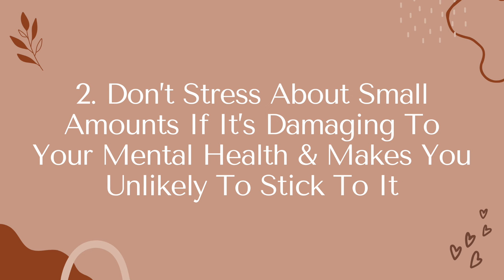HOW TO GO PLANT BASED IN 2024 - Tips From A Holistic Nutritionist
After eating this way for 6.5 years, achieving my dream physique and competing in 2 body building shows, curing my digestion and bloating issues, as well as quitting my corporate job to create a whole entire business around plant-based nutrition, I think I know a thing or two by now 😉

Join me for the first episode of 2024 where I chat common mistakes that people make when going vegan and why this diet has one of the highest levels of quit rates, what a 90% approach looks like and why I promote that for optimum health and long-term sustainability, mock meat brand comparison and discussing whether meat replacements or soy are even a good choice, unique ingredients I bet you haven't heard of yet + MORE! 🌱

Don't forget to take a screenshot, SHARE this episode on IG and tag me to receive 30 days of FREE ACCESS to my Plant Powered Recipe App!! 💕

HOW TO GO PLANT-BASED IN 7 DAYS (FREE CHALLENGE)